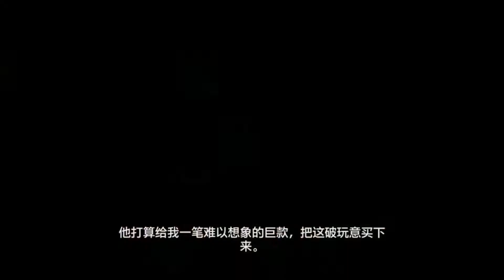刺客任務6－中文字幕【Hitman 6】Part 40：第四章＠任務／泰國曼谷：27俱樂部【髒衣服@我能飛@哎喲！又來了！@堅果實@狙擊手刺客@歡樂時光@空中花園@大廚的餐桌@變色龍@滾蛋吧，47】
第4大章:27俱樂部
目標介紹:
Jordan Cross:
著名的音樂藝術家Jordan Cross,既是主唱,又是貝斯手,擁有一個獨立的搖滾樂隊,並且總部被設定在紐約。
世界上最為富有的高管Thomas Cross唯一的兒子，不愁吃穿的Jordan童年過的一定不平凡，根據他的心理醫生所說，”Cross”名天生就有富貴命。
Jordan相當頑固，很討厭被別人引導，同時也很討厭其他人告訴他該做什麼，他的性格的生成與他父親小時候的籠罩脫不了干係。
Jordan的藝術生涯:先是在著名的聖克萊蒙特學院學習音樂，後來又在倫敦成立了他的樂隊，並將總部設立在紐約。
然而，那個命運之夜，Jordan的女友被推下大樓而死亡，不管事實與否，都因為Jordan父親的政治影響力扭曲了事實，並利用媒體和律師來證明意外。
Jordan相當具有才華，冷靜並且自信，同時也讓他變得更傲慢和被其他人討厭。

Ken Morgan:
Ken Morgan是一個律師，一個在英國出生的紐約人，在劍橋學習法律，因他具有廣泛的法律知識與無的盤問技巧，使他在倫敦一所不錯的公司做顧問，之後，他搬 大紐約，創立了頂級的律師事務所Morgan公司。Morgan公司在法律界脫穎而出。漸漸的邁向巨頭，不過，他也因玩弄法律，賄賂政府官員，以及借目擊 進行敲詐等臭名遠揚。
一年前，在Jordan的案件中，根據Jordan的需求，Ken Morgan積極幫助Jordan掩蓋了Hannah死亡的事實，使hannah死亡的事實被掩蓋。

27俱樂部任務簡述:
目的是度假勝地的豪華酒店，主要目標是著名的音樂家Jordan Cross，與著名的律師Ken Morgan，著名音樂家Jordan Cross有一個難以啟齒的秘密，在一年前，他將自己的女友Hannah從大樓上推下，雖然最終只能是被以意外而結束，或許正是因為他父親的權威和影響 力。

次要目標Ken Morgan，同樣住在酒店，為人狡猾缺德，值得一說的是摩根在掩飾Jordan的罪行中起到了相當大的作用。

Jordan Cross暗殺篇:除蟲男
進入關卡後，面對正門，朝左手邊前進，在下圖視窗處觀察房間，剛開始房間內會有1個服務生與主管(Mrs.Mookjai)，等待房間內的所有人離開後，從窗戶翻入房間，閱覽桌面的日程表，能夠得到滅鼠計畫的相關具體時間。